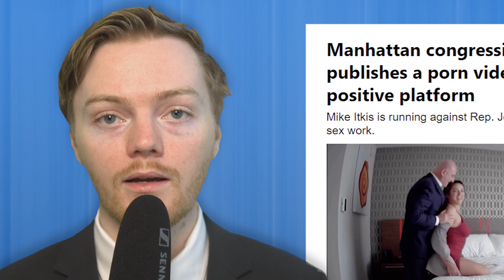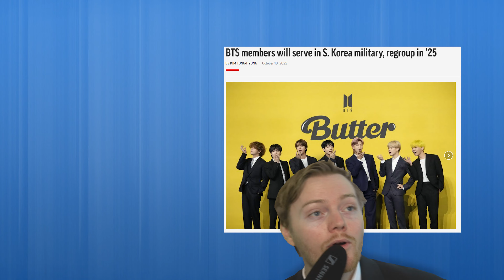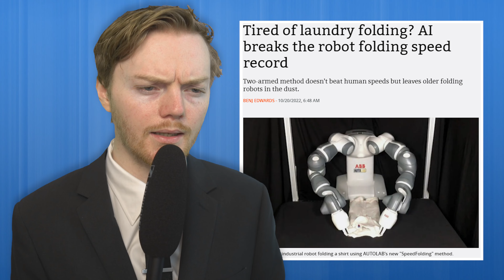Politics Is Finally Getting Interesting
Politics Is Finally Getting Interesting indeed.